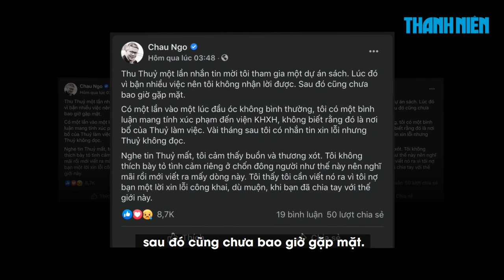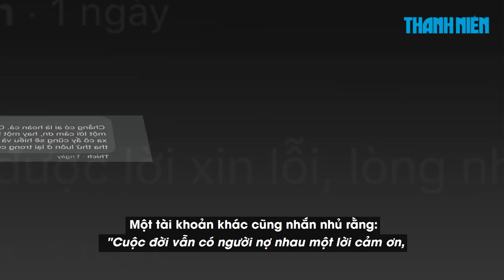Giáo sư Ngô Bảo Châu gửi lời xin lỗi hoa hậu quá cố Thu Thủy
Sau khi hay tin Hoa hậu Việt Nam 1994 Thu Thủy đột ngột qua đời, giáo sư Ngô Bảo Châu đã gửi lời xin lỗi tới cô dù trước đây chưa từng có cơ hội làm việc hay gặp gỡ.